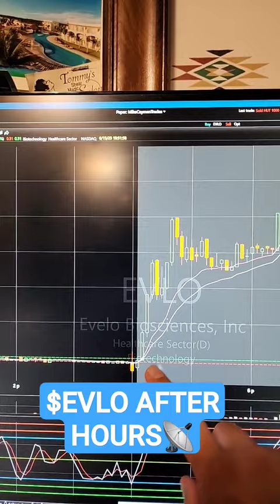$EVLO AFTER HOURS📡